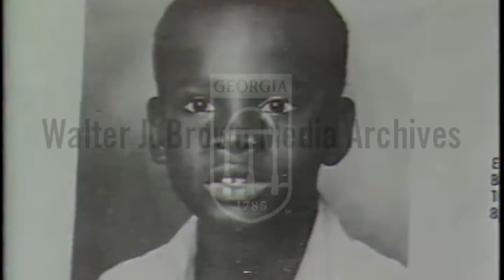Police Believe the Atlanta Child Murders are the Work of More Than One Person (January 8, 1981)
Voiceover: Police believe that the child victims of Atlanta’s missing and murdered case were not all killed by the same person; statement from: Lee P. Brown, Atlanta Public Safety Commissioner. Footage: Pictures of three of the missing children; Atlanta police officers with case files; picture of Charles Stephens; a covered body by a creek; people searching in the woods; Maynard Jackson standing in front of the reward money.
(Atlanta’s missing and murdered children)
Reporter: Bjorkman, Ernie